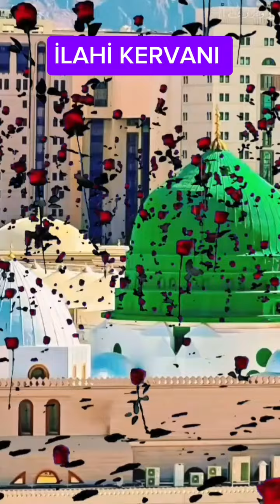Bu (ilahi) benden kurucu meleğim gitsin